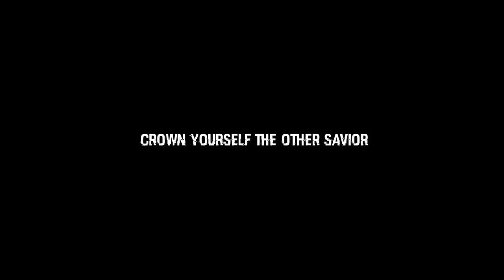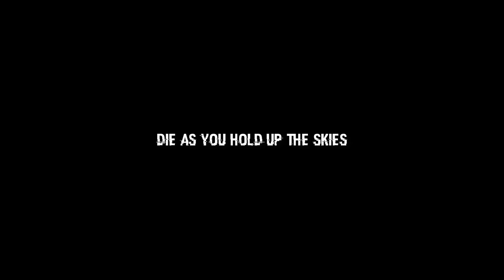Metallica - Atlas, Rise! [Full HD] [Lyrics]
Third single off of Metallica's tenth studio album Hardwired...To Self-Destruct.World debut on Halloween, 2016.

Lyrics:

Bitterness and burden
Curses rest on thee
Solitaire and sorrow
All Eternity

Save the Earth and claim perfection
Deem the mass and blame rejection
Hold the pose, reign perception
Grudges break your back

All you bear
All you carry
All you bear
Place it right on, right on me

Die as you suffer in vain
Own all the grief and the pain
Die as you hold up the skies
Atlas, Rise!

How does it feel on your own?
Bound by the world all alone
Crushed under heavy skies
Atlas, Rise!

Crucify and witness
Circling the sun
Bastardize and ruin
What have you become?

Blame the world, and blame your maker
Wish ‘em to the undertaker
Crown yourself the other savior
So you carry on

All you bear
All you carry
All you bear
Place it right on me, right on me

Atlas, Rise!

Atlas, Rise!

Masquerade as maker
Heavy is the crown
Beaten down and broken
Drama wears you down

Overload, the martyr stumbles
Hit the ground and heaven crumbles
All alone, the fear shall humble
Swallow all your pride

All you bear
All you carry
All you bear

Atlas, Rise!

Atlas, Rise!